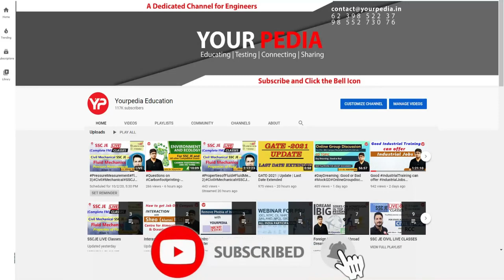IIT Mandi Profile Showcase is here | So get ready with Team YourPedia